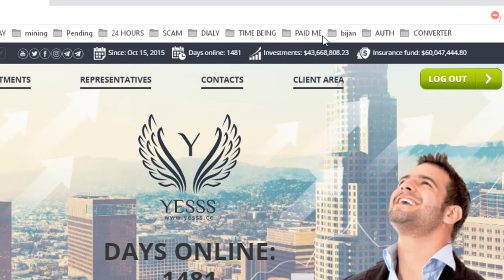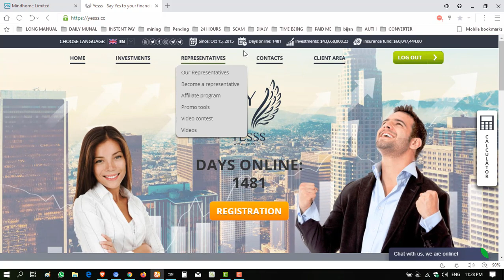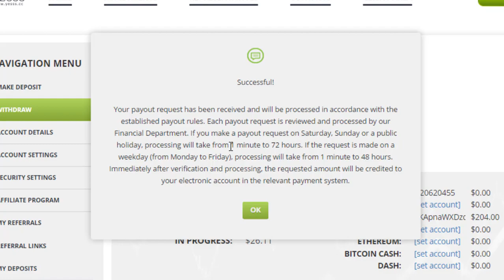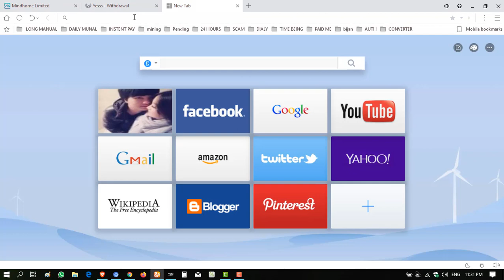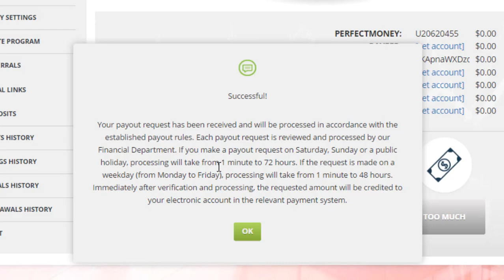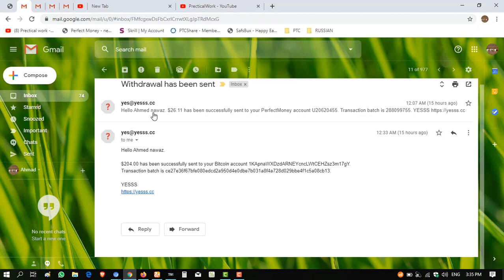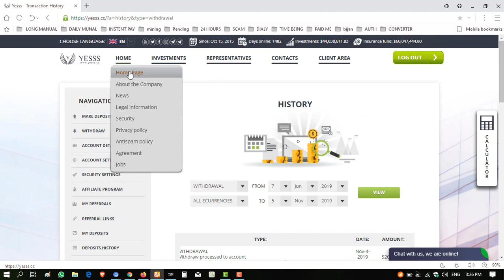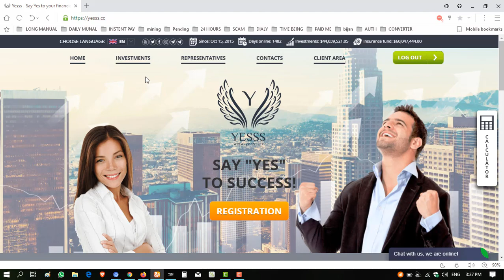YESSS.CC now stoped